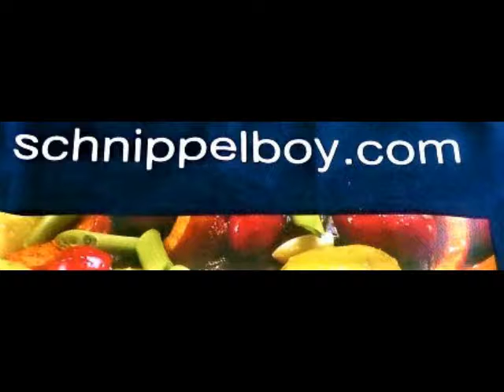Schnippelboy Schwäbischer Kartoffelsalat und Rührei mit Krebsfleisch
Schwäbischer Kartoffelsalat:
Überwiegend festkochende Kartoffeln kochen warm schälen
und schneiden. Zwiebeln ganz klein schneiden und blanchieren,
Senf,Salz,Pfeffer,Prise Zucker,Essig zugeben Brühe angießen
(grobe Schätzung,auf 1kg Kartoffeln 1/4Liter Brühe)
anschließend Öl zugeben,zu guter letzt eine Salatgurke fein
gehobelt und ausgedrückt unterheben
Rührei mit Krebsfleisch